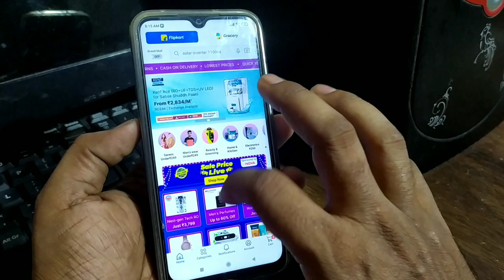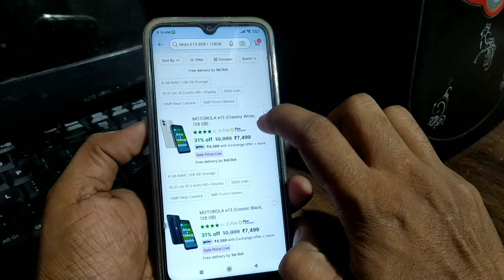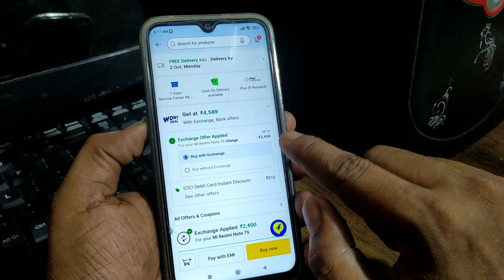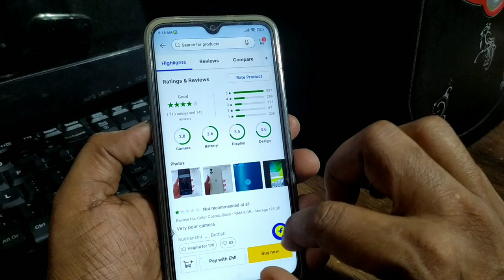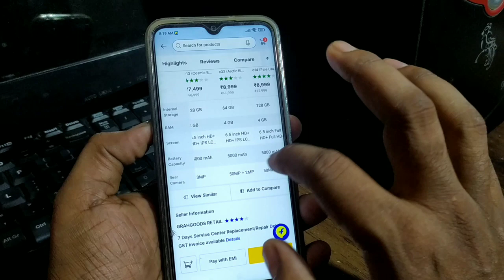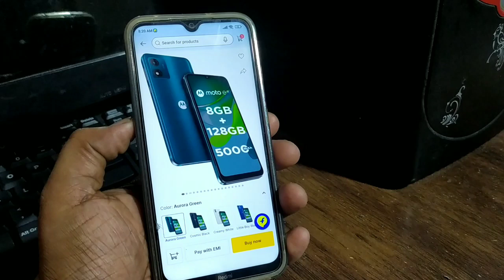8GB RAM & 128GB Storage Phone only ₹7000 in Flipkart Big Billion Days | Best Budget Smartphones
8GB RAM & 128GB Storage Phone only ₹7000 in Flipkart Big Billion Days | Best Budget Smartphones. sasta smartphone,
sabse sasta mobile flipkart par,
how to buy cheapest phone online,
cheapest smartphone online,
less price smartphone,
sasta android phone 4g,
buy free smartphone online